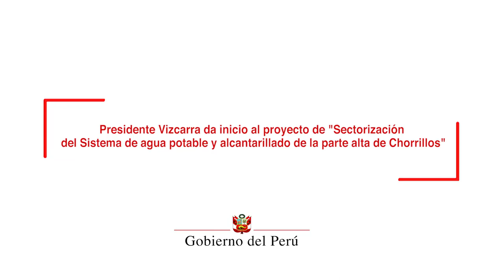Proyecto de sectorización del sistema de agua potable y alcantarilado de la parte alta de Chorrillos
Con una inversión que supera los 450 millones de soles se ejecutarán las obras del sistema de agua potable y alcantarillado de la parte alta de Chorrillos, que estuvieron postergadas por más de 25 años,  anunció el jefe de Estado, Martín Vizcarra, en el asentamiento humano San Genaro II de este distrito.

El mandatario adelantó que dicho proyecto será ejecutado por el Ministerio de Vivienda, Construcción y Saneamiento; y el presupuesto, uno de los más grandes del país, se encuentra asegurado al cien por ciento, desde el inicio de la obra hasta su culminación que está prevista para los primeros meses del año 2021.